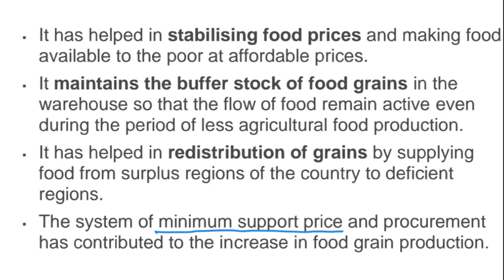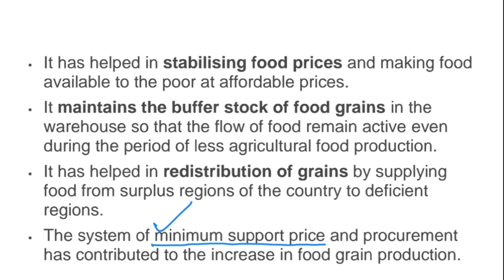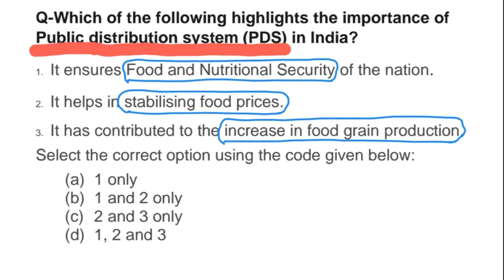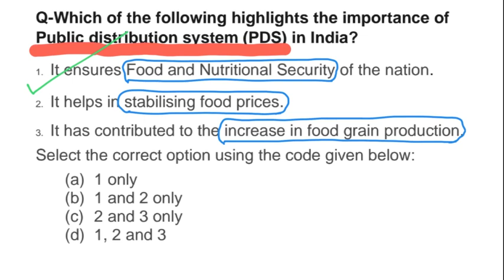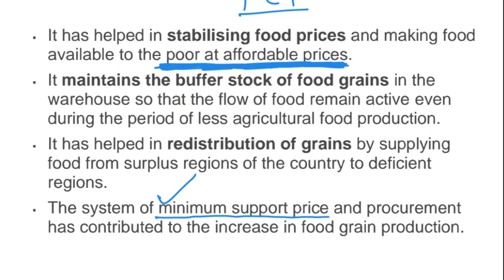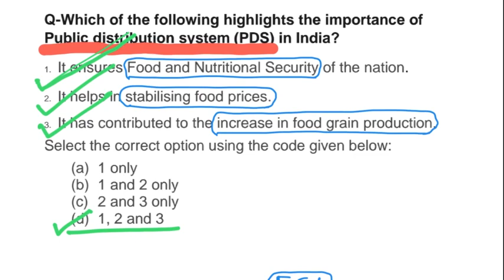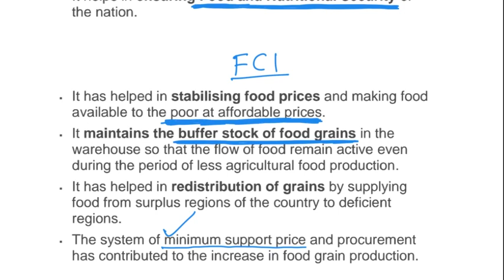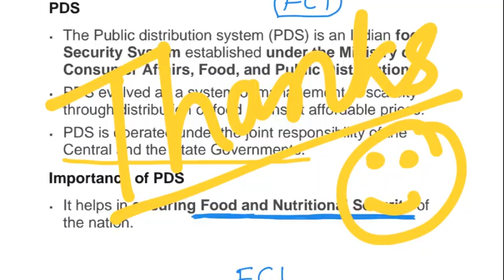11) Public Distribution System (UPSC & State PSC Economics series )